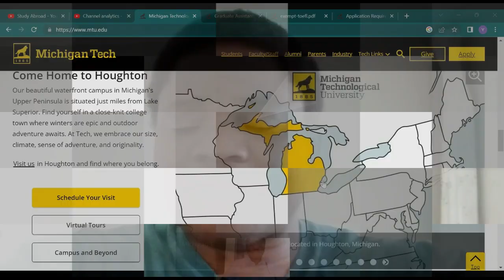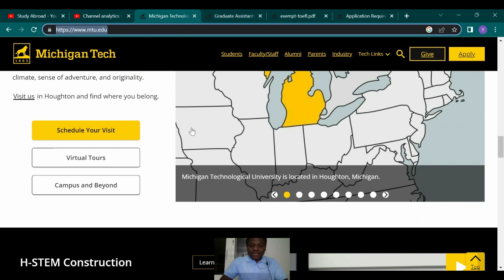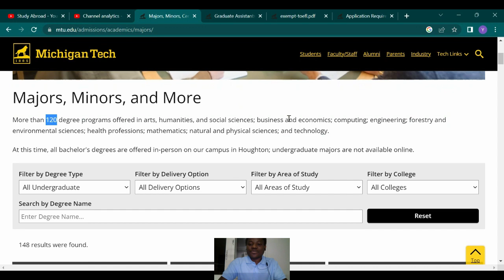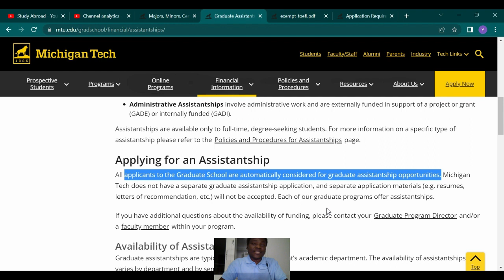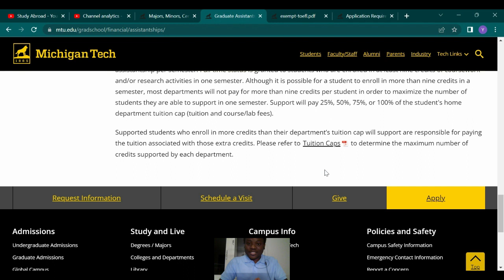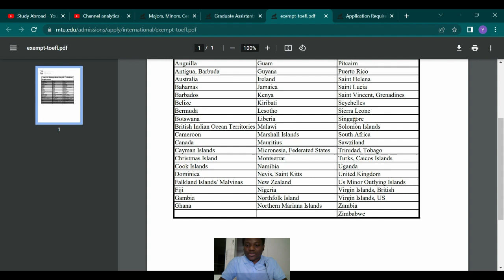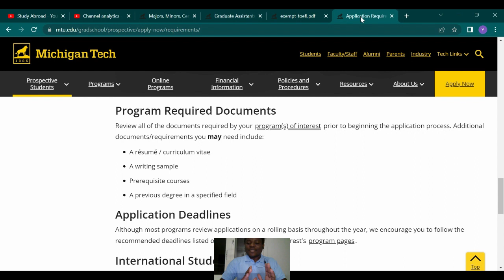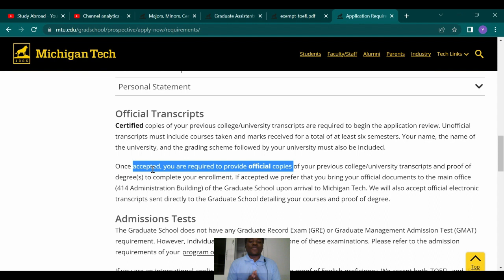Automatic Scholarship | No Application Fee | No Official Transcript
Check out this video on a school that requires no official transcript and gives automatic scholarship. No application fee is involved.

Link to Michigan Tech Univ